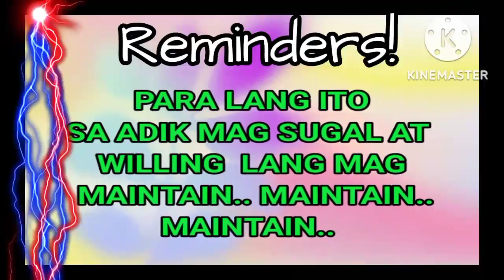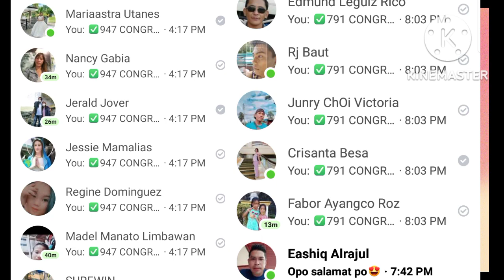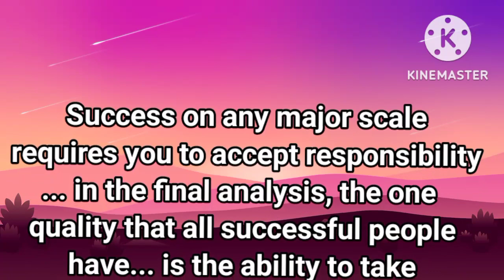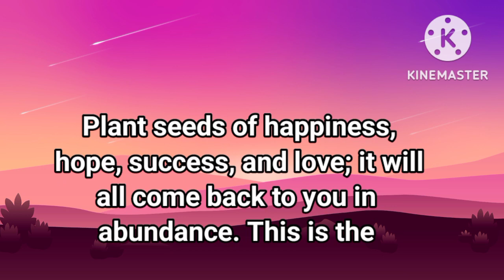TARGET ONLY/1 COMBI ONLY/HOT PAIR/ FOR 3D/STL/EZ2/ DEC 2,2022/SWERTRES HEARING TODAY